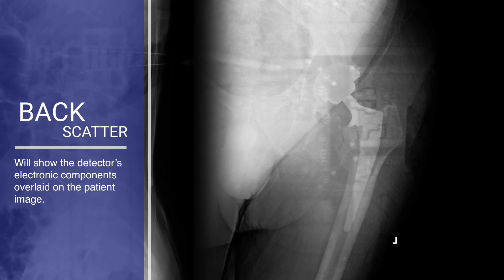How to Prevent Backscatter In Radiographic Images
Backscatter! It’s such a pain. Backscatter happens when a detector’s electronic components show up overlaid on the patient's image. In this video, we cover three simple ways to prevent backscatter in your radiographic images.

More radiology equipment and installation videos coming.

Contact Brown’s Medical Imaging at 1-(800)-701-XRAY (9729) to speak to your local representative about this cutting edge technology.